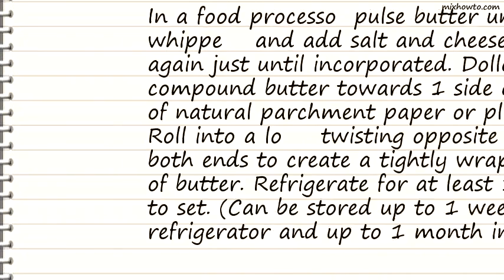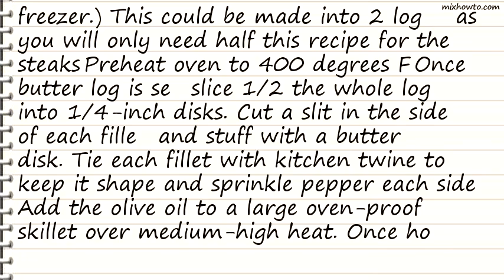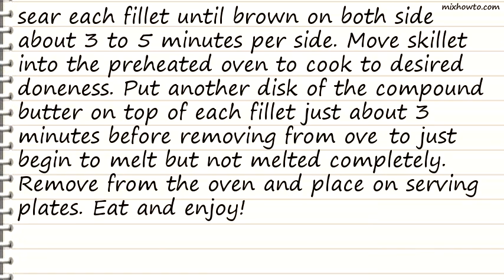Recipe Blue-Cheese-Stuffed Fillets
INGREDIENTS:
-8 ounces (2 sticks) unsalted butter, room temperature
●2 teaspoons coarse grey sea salt
●6 ounces Roquefort or Stilton cheese, cut into chunks
●4 to 6 ounces beef fillets, good quality and at least 2-inches high